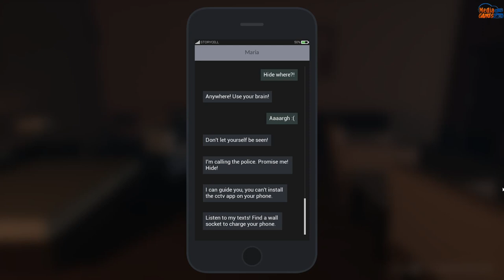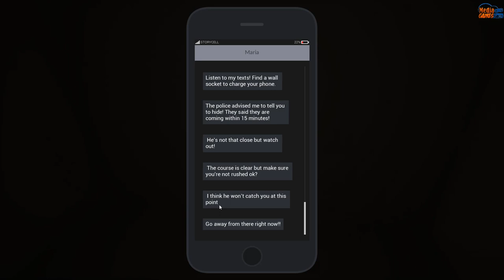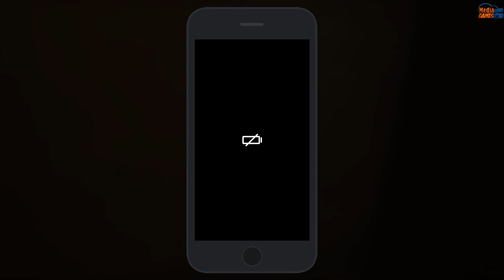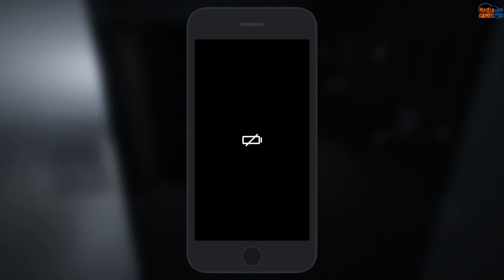My Safe House Full game & ENDING Playthrough Gameplay (No Commentary)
A young teen finds herself alone, falling asleep. Suddenly, a loud thud and text messages from her sister ensues, waking her up. Someone is with her in the house. Terrified and petrified, she seeks help from her sister who has a connection to the CCTV in their house. She can’t escape because the doors are locked by the pursuer. The young teen struggles to find the safest place to hide herself, while at the same time trying to outsmart him.

My Safe House Gameplay Part1 Complete Playthrough Walkthrough PC
(No Commentary Let's Play) (My Safe House Steam indie Horror (hide and seek) Game 2018)